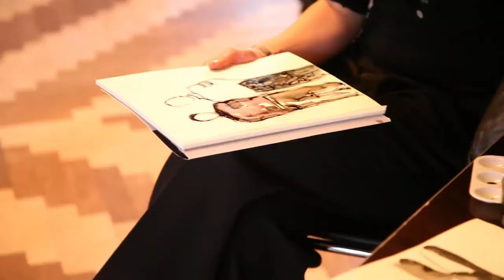Backstage at Jean//Phillip - Copenhagen Fashion Week AW15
Scandinavia Standard takes you behind the scenes for the Danish clothing designer Jean//Phillip's AW15 runway show at Copenhagen Fashion Week.